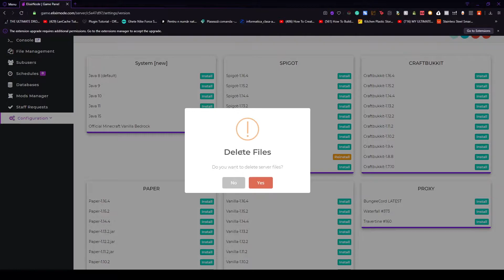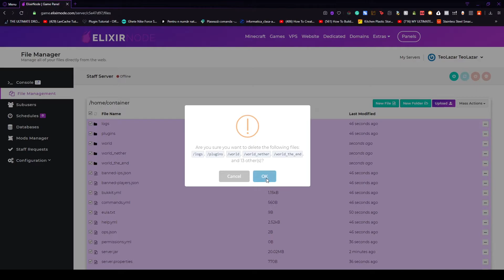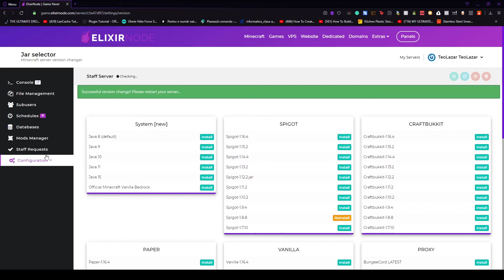How to reset your Minecraft server files in 2021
Do you struggle when it comes to resetting your hosting for minecraft server files? No worries, we got you covered! Follow this easy tutorial and everything will work :)

This video will simply show you how to delete your Minecraft server host world(s) and change your cheap Minecraft server hosting needs.

At ElixirNode, we offer Game, VPS, Website and Dedicated hosting, we also offer domain registrations and more! Our services are premium, at a budget price. Check us out!